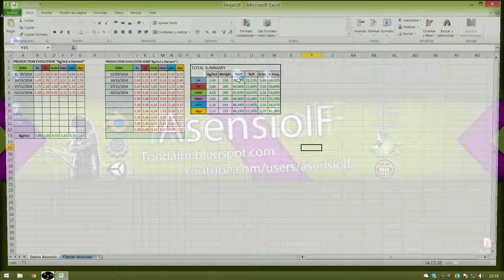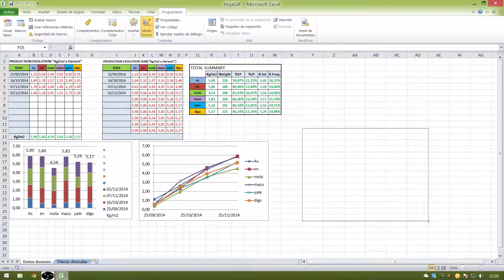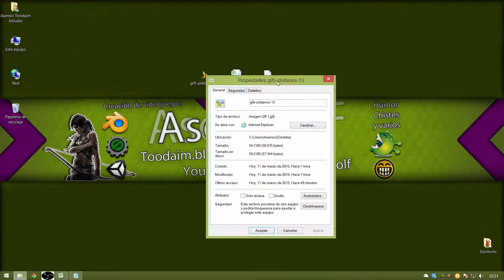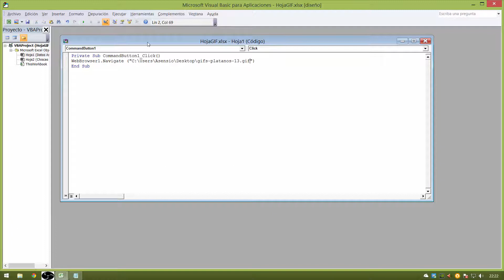Como Agregar GIF ANIMADOS en EXCEL 2010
Buenas jóvenes,
en este vídeo os muestro un truquito para añadir Gifs animados a vuestros libros de Excel. Espero que os sea de utilidad.

Codigo necesario:
WebBrowser1.Navigate ("dirección de la imagen.gif")

Besitos!!